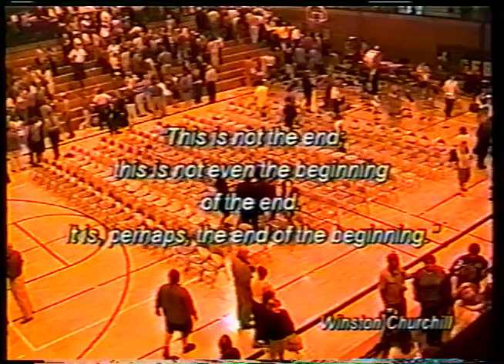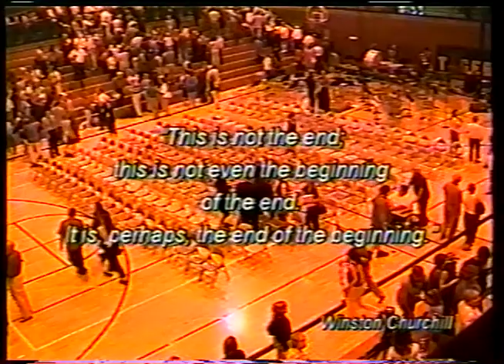Fridley High School's 44th Commencement: Class of 2002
Fridley, MN